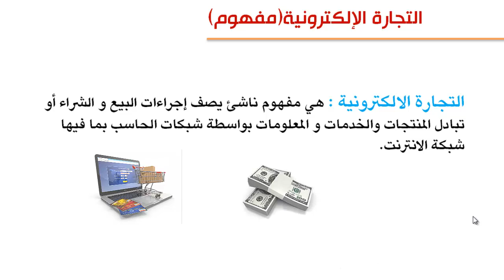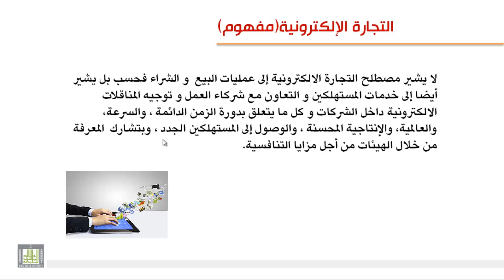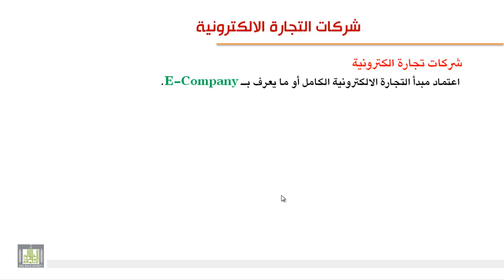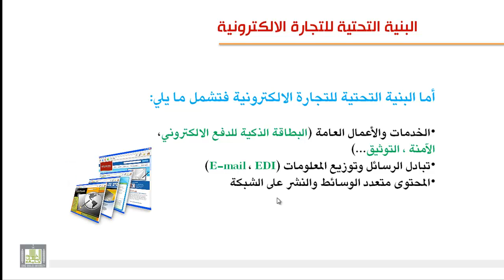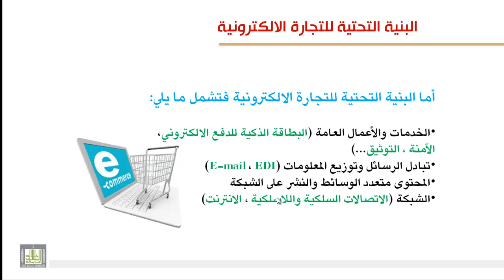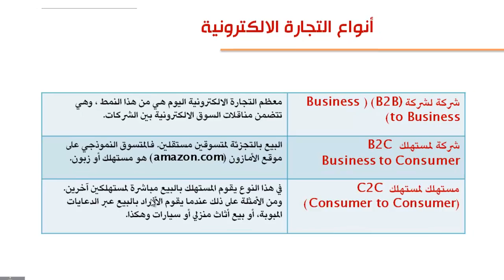الإنترنت والتجارة الإلكترونية 4-3